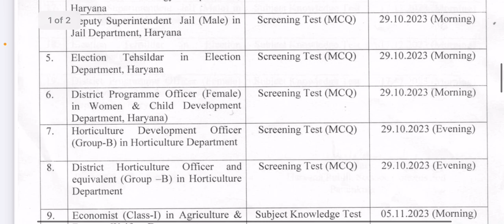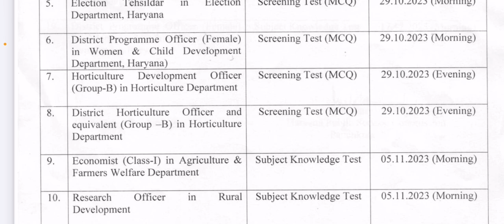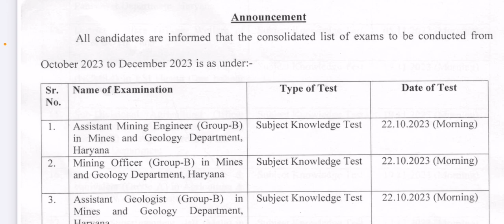HPSC exam notification || Exam details to be held in 2023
HPSC  exam notification || Exam details to be held in 2023 @RituAcademy